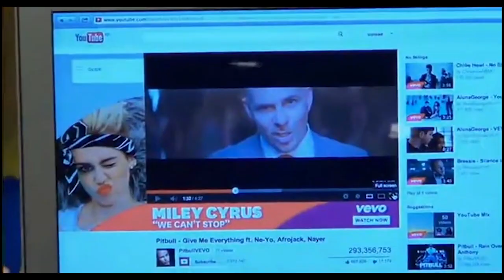[보컬유닛 해팀 | 우지, 버논, 조슈아] 팀별 연습시간 | Pitbull, Give Me Everything | 래퍼 홍 성장기 세븐틴TV시즌3 130620 EP.02 #4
조슈아 매력이 많이 보이는 영상이었습니다.
조슈아 MBTI는 ENFJ라고 합니다. 일단 E라는것도 놀랐었는데..
정말 에너지가 넘쳐서 우지와 버논이는 지쳐가는게 눈에 보이는데 혼자 끝까지 팔팔!